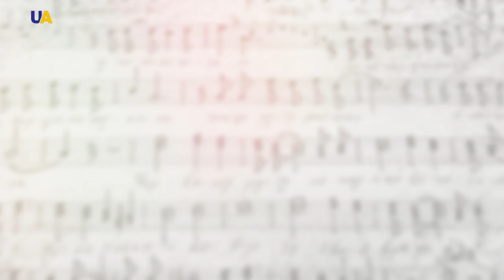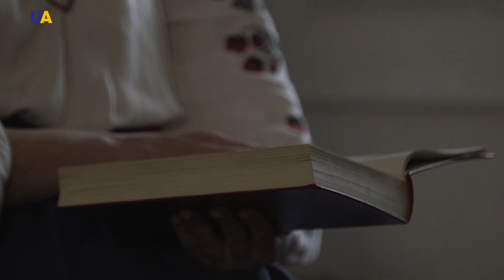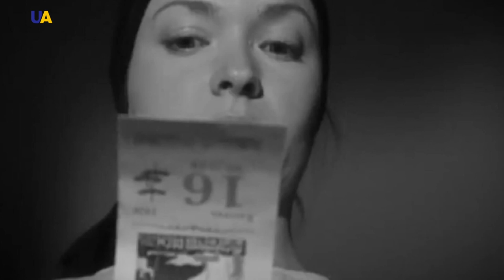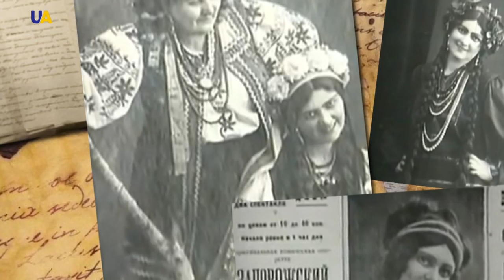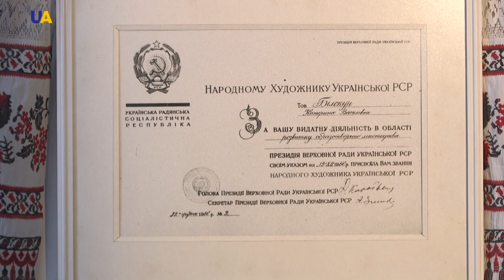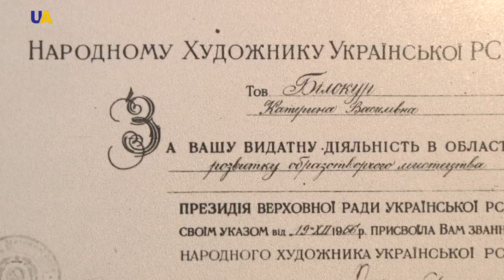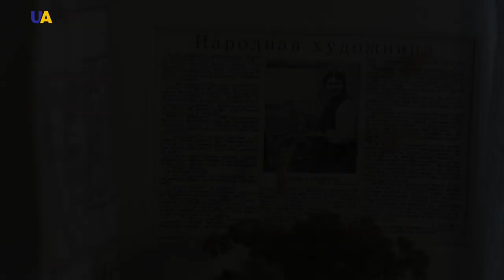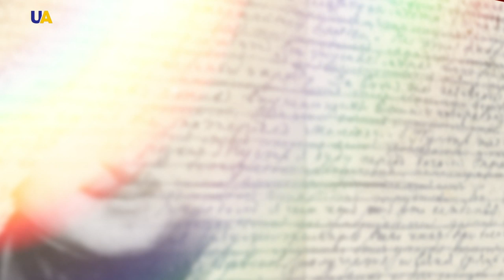Kateryna Bilokur | World Changers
Nature became her teacher and  flowers became the main themes of her paintings. “Flowers, just like  people, are alive and they have a soul” said prominent Ukrainian folk artist Kateryna Bilokur. They fell on a canvas as a vivid burst of color within one brush stroke. Picasso himself gave great praise to the “self-taught artist from Bohdanivka.” The Soviet Kremlin wanted to have collections of her paintings, and people from all around the globe come to Ukraine to see her works.